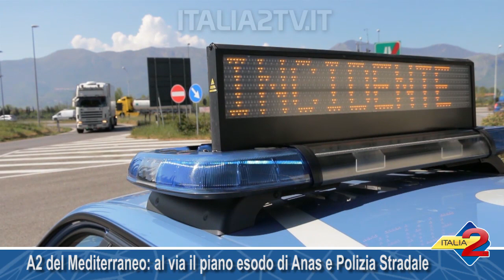A2 del Mediterraneo: al via il piano esodo di Anas e Polizia Stradale